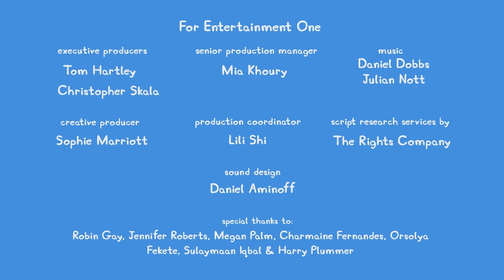Peppa Pig Tales 🐷 Peppa Helps Sort The Bins 🐷 Peppa Pig Videos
Peppa and her family help Mr Bull sort through all the different kinds of recycling.